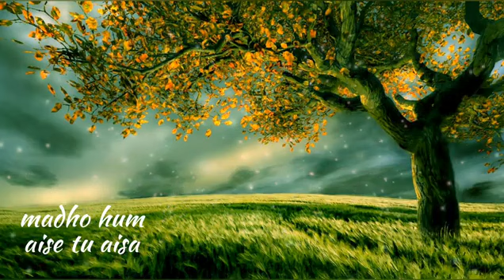Madho Hum Aise Tu Aisa bhai Anantvir singh | Waheguru Simran | Meditation Mantra | shabad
Waheguru Ji Da Khalsa Waheguru Ji Di Fateh Here is a very relaxing waheguru simran for meditation, sleep and relaxing. Play this and Calm Yourself. It will give you the best 30 minutes experience of this day. Drop your comments if you wish anything else.

Tags- Madho hum aise tu aisa
 Waheguru Simran
Waheguru simran
soothing 30 minutes Relaxing for meditation Relaxing waheguru simran for calming Relaxing music for sleep Relaxing shabad Shabad gurbani simran Shabad Gurbani